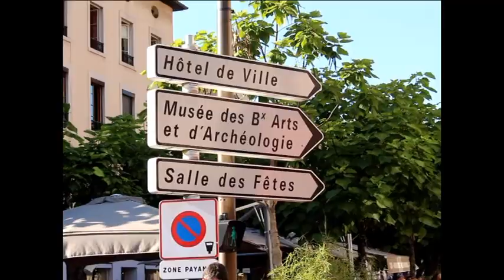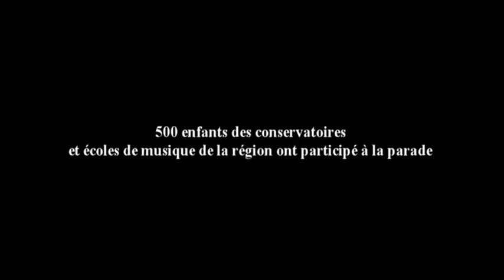La parade de Jazz à Vienne